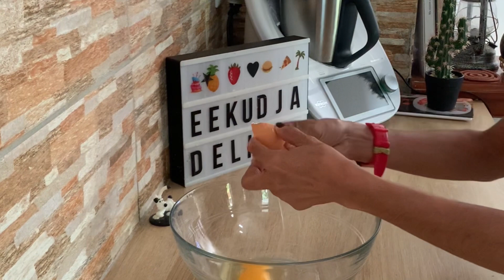Ces delicieux biscuit ma family en raffole Cookies/buskuti